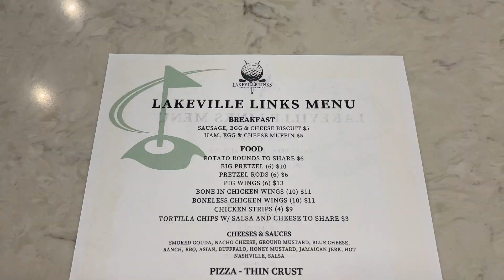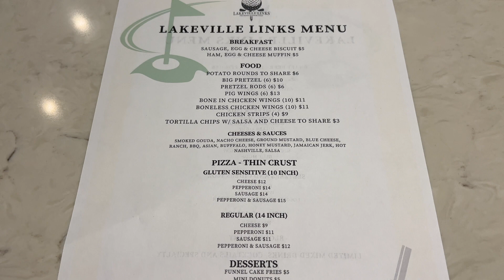Lakeville Links Indoor Golf Simulator Facility in Lakeville Minnesota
Welcome to Lakeville Links, the South Metro’s Premier Indoor Golf Simulator Facility

Get ready to experience the most advanced golf simulator technology available featuring 6 Golfzon TwoVision simulators along with great food and drinks.

Video by TwinCitiesGolf.com